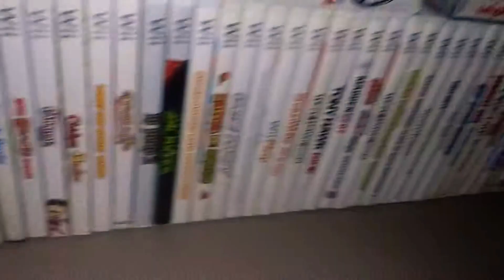QUICK RUNDOWN OF MY GAMING COLLECTION 2019 NOV!!!! [11-08-19]🎂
Haven't been posting lately because of main reason ls like taking care of myself & rebuilding my gaming collection before i put it on display & i have been playing lots of games recently. I will make more vids in the future !!! 11-08-19 🎂 Happy  birthday to me on this very day..